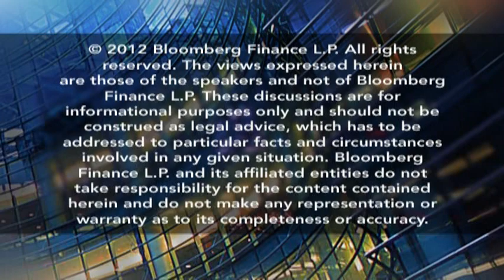Are Dewey's Difficulties A New Law Firm Trend?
March 27 (Bloomberg Law) -- Are law firm Dewey & LeBoeuf's partner defections and financial difficulties symptomatic of a larger problem facing all large American law firms? David Lat, Above the Law Editor-in-Chief, tells Bloomberg Law's Lee Pacchia about how the challenges facing Dewey & LeBoeuf LLP came to pass.